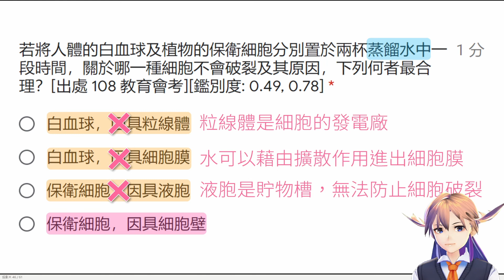108 細胞在水中不破的原因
108 會考，學生必須瞭解植物細胞在蒸餾水中不會破的原因，究竟是植物細胞的哪個構造提供了這樣的保護？